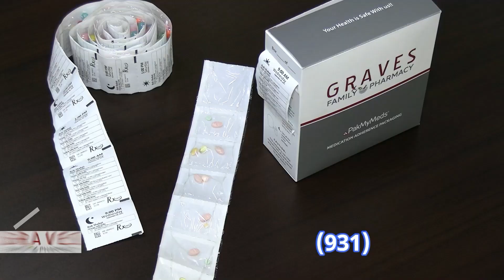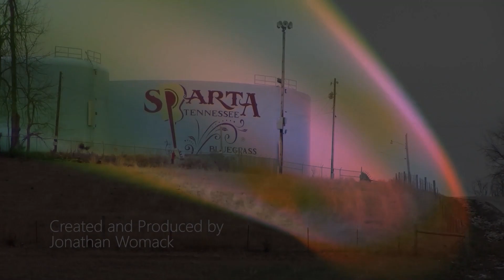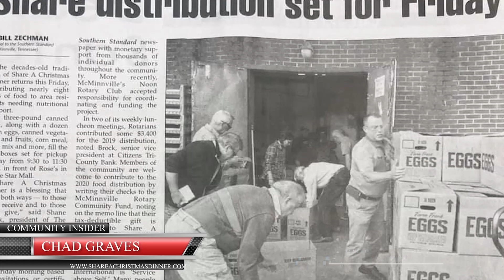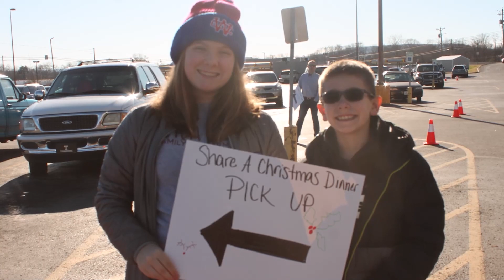Community Insider Features Share a Christmas Dinner Event